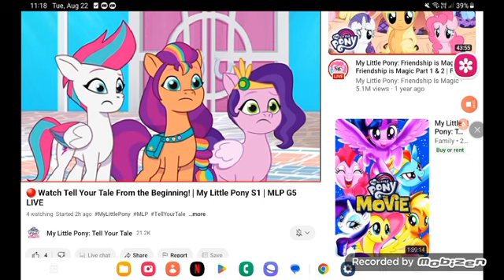August 24, 2023